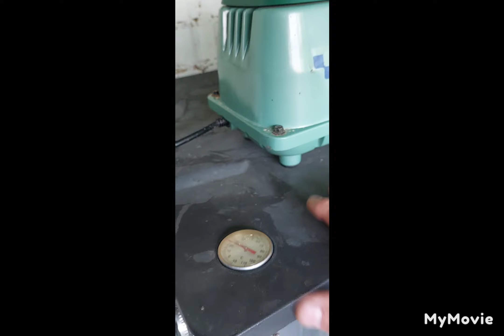koi chit chat paint by numbers new additions. ..